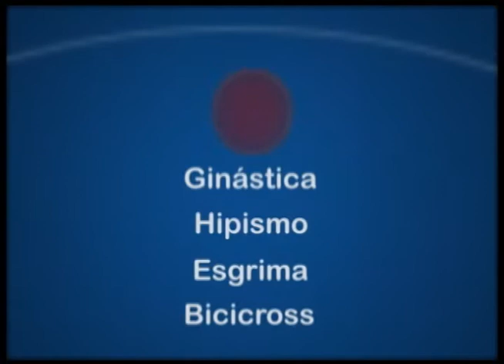Radar Olímpico - Programa 8